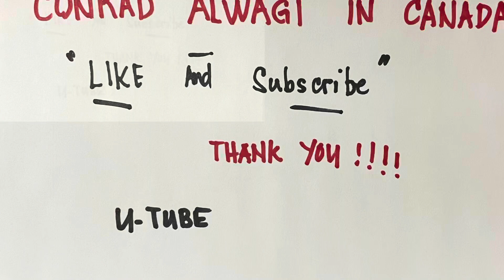Katam kumita ng dollars 👍🇨🇦plane